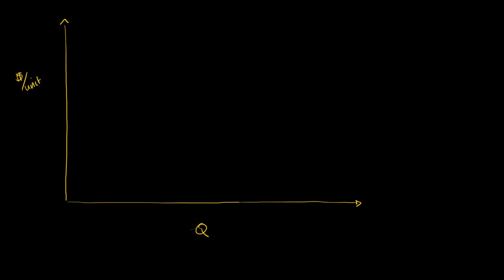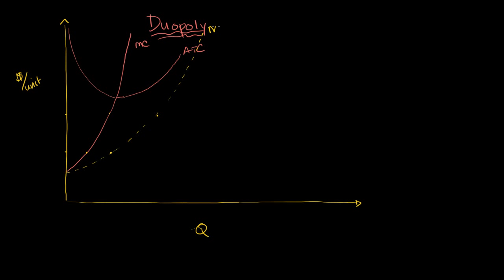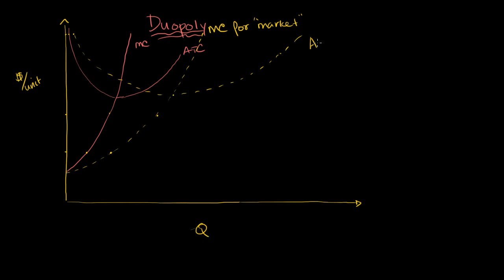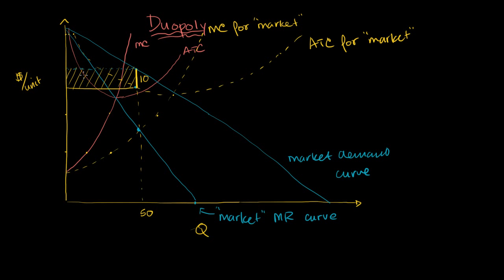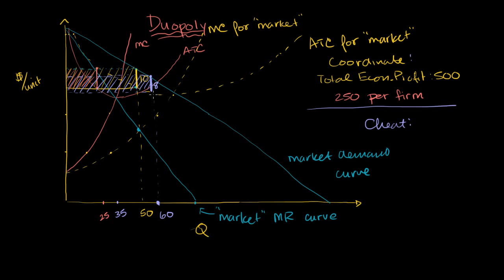Dlaczego partnerzy w kartelu oszukują się nawzajem?